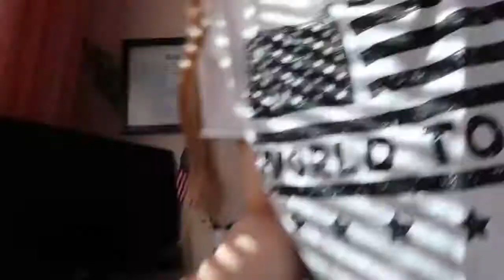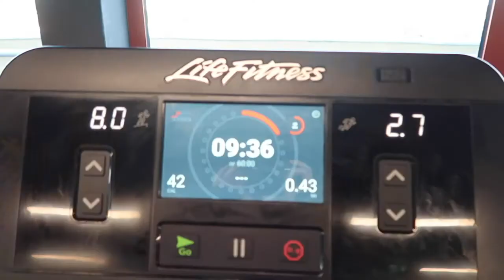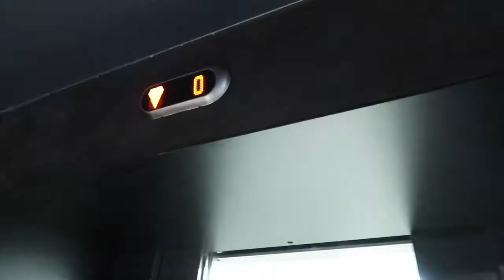Class-Free Day Vlog| Friday| University of Transilvania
Hey guys!

This is a repost of my vlog, I had some issues with it, so I decided to reupload it!

Welcome back to my university-related vlogs, even though on Fridays I am FREEEEE. Freedom Friday:)) This is typically what I do on a Friday, though sometimes it might change to a full study day:))

P.S.: Thanks for coming by, and don’t be a stranger join the family!